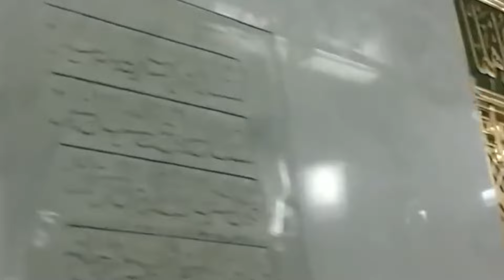NEW SALAM 2021 - TU SALAM MERA RO RO KE KEHNA - HAFIZ KAMRAN QADRI - OFFICIAL VIDEO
This is an official YouTube Channel of Hafiz Kamran Qadri.

Connect with Hafiz Kamran Qadri